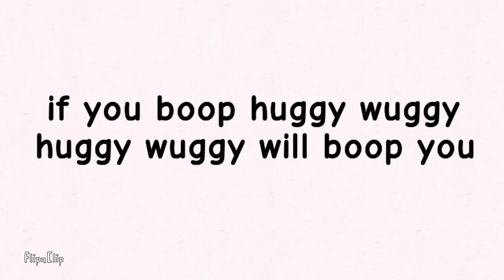what happens if you pat huggy wuggy? (animation)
btw
this is a headcannon of mine